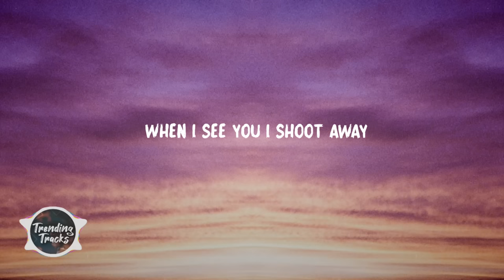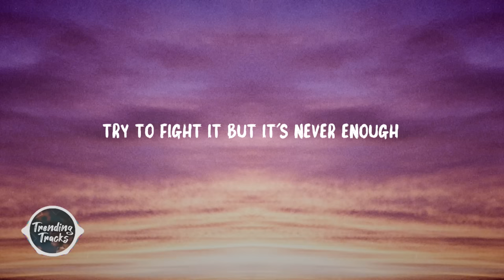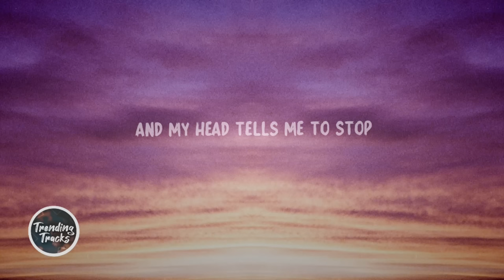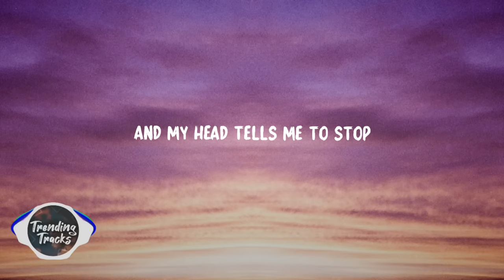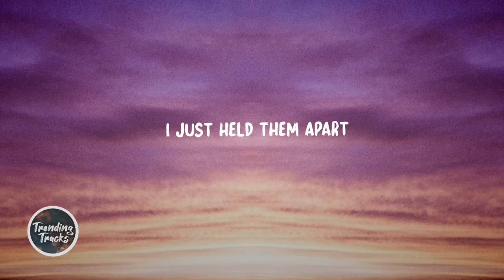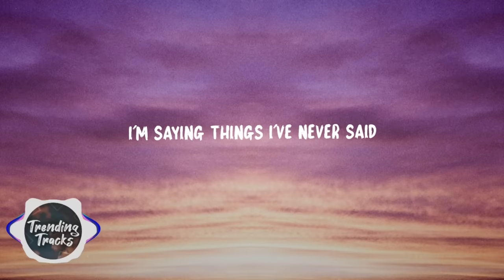Joel Corry & MNEK - Head & Heart (Lyrics)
©️ The audio in this video was used with permission from the relative rights holder(s).